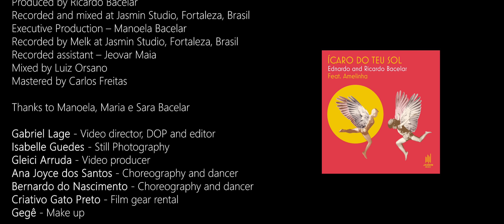Ednardo e Ricardo Bacelar - feat. Amelinha - Ícaro do teu sol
"ÍCARO DO TEU SOL"
(Ednardo and Ricardo Bacelar)

Ednardo - voice
Ricardo Bacelar - voice, acoustic piano, keyboards, vocals
Amelinha - vocals
Sara Bacelar - vocals
Denilson Lopes - drums
Nélio Costa - eletric bass
Hermano Faltz - guitar
Hoto Júnior - percussion

Produced by Ricardo Bacelar
Recorded and mixed at Jasmin Studio, Fortaleza, Brasil
Executive production - Manoela Bacelar
Recorded by Melk at Jasmin Studio, Fortaleza, Brasil
Recorded assistant - Jeovar Maia
Mixed by Luiz Orsano
Mastered by Carlos Freitas

Thanks to Manoela, Maria e Sara Bacelar

Gabriel Lage - video director, DOP and editor
Isabelle Guedes - Still Photography
Gleici Arruda - video producer
Ana Joyce dos Santos - choreography and dancer
Bernardo do Nascimento - choreography and dancer
Criativo Gato Preto - film gear rental
Gegê - make up